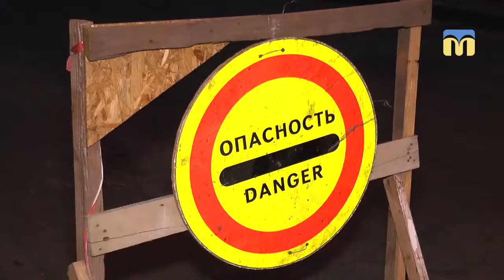Перекрили рух автомобілів по Херсонському шосе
У Миколаєві у зв’язку з ремонтними роботами на теплотрасі 30 жовтня тимчасово перекрили рух автомобілів по Херсонському шосе. У чому причина дізнавались наші журналісти.